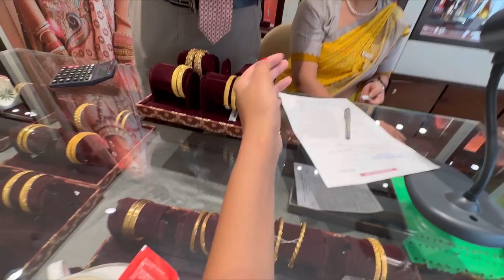Tanishq gold jewellery designs with price ||Tanishq Jewellery design || Tanishq for Everyday use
tanishq jewellery rings
tanishq jewellery ￼￼earrings
tanishq jewellery collection
tanishq jewellery ring design
￼ tanishq jewellery Bengal design
￼ tanishq jewellery bracelet design
￼ tanishq jewellery

AC Lag gya humare Ghar ❤️ 3 Eid 🌙 Look in just ₹3000 || Zouk bag 🎒 Unboxing || Shopping for home

1st day of my Fashion Styling Classes in Delhi || Store Visit || Summer Sale upto 70% on Top brands

Mathura prem mandir ja rahe the 💵💰💰💰|| giveaway Gift packing || Khurja aaye to sare kam kar diye

My Job || My family in my new flat for holi party 2023 || Real Diamond Ring || Holi preparation

मुझे उसके कपड़ों की ज़रूरत नहीं है ॥ सारे पुराने कपड़े फ़ेक दिये कबाड़े में 😡 || old clothes

Flat key 🔑 Bhul Gye hum Khurja 😭😭 ||  Banjara market ab nhi rahi ||Birthday Shopping for MY BABY

Gao ki Sadi m gayi // Itni public had ho gyi // Apni puri family se mile // family

I Bought New House in Delhi || Empty Flat tour Delhi || My New house tour || Maahi Gautam Khurja